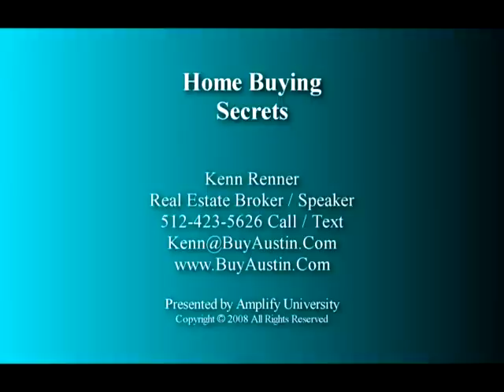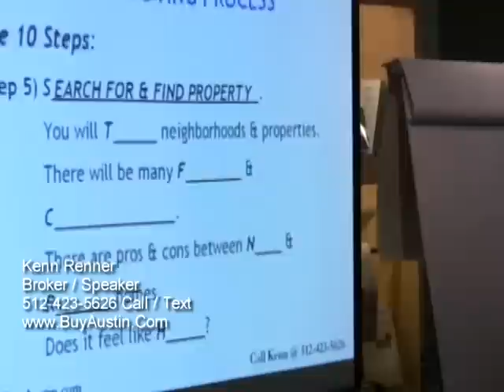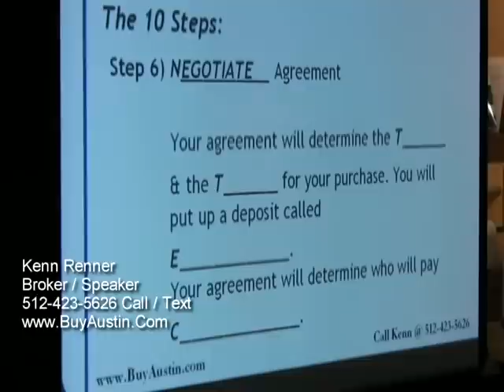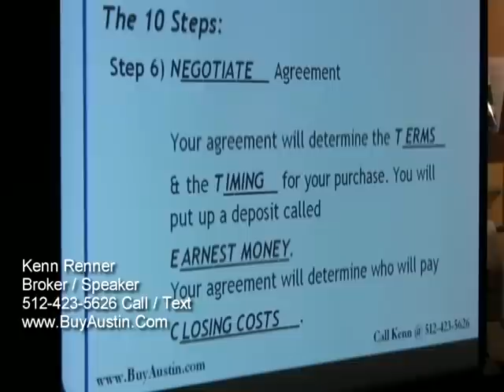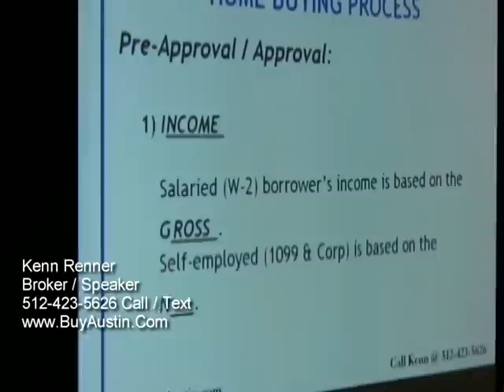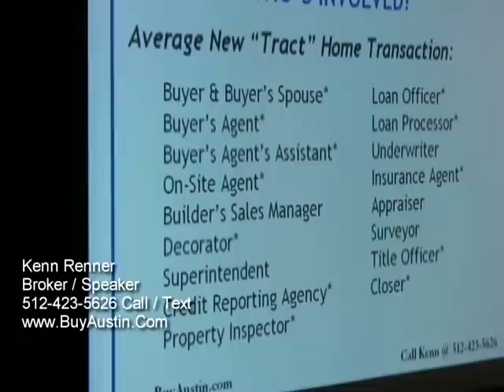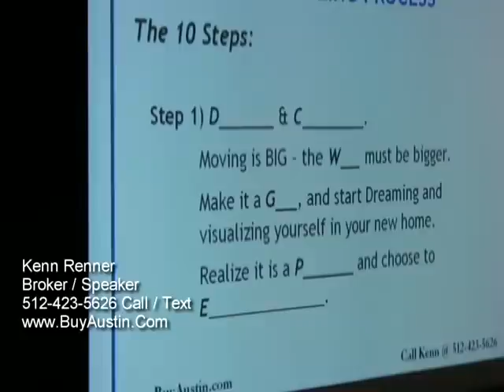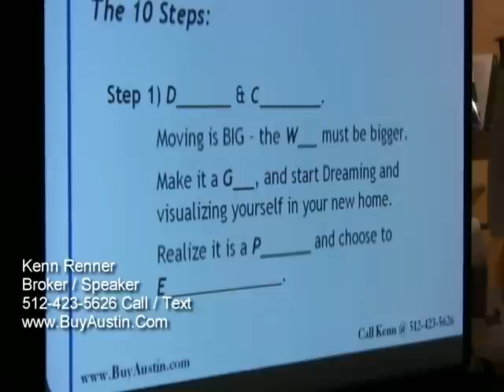06 - Home Buying Secrets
Home Buying Secrets